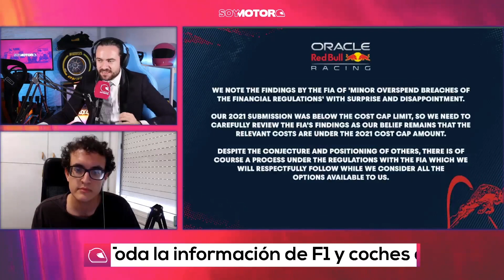¿LATIFI se merece el 10? - Las notas del GP de Japón F1 2022 | SoyMotor.com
Una semana más contamos con el profesor Martí Muñoz para darnos las notas del GP de Japón.